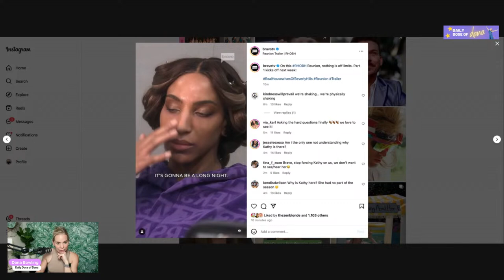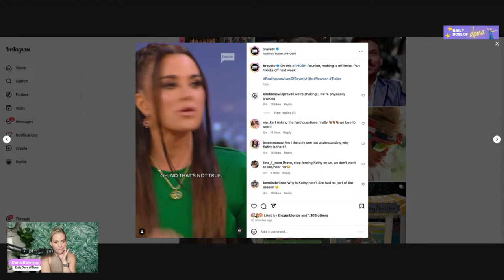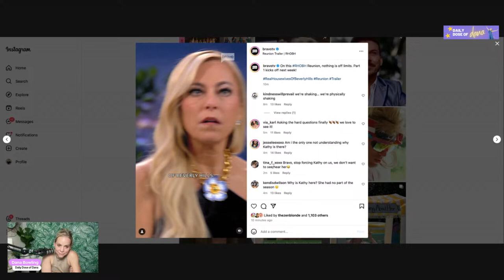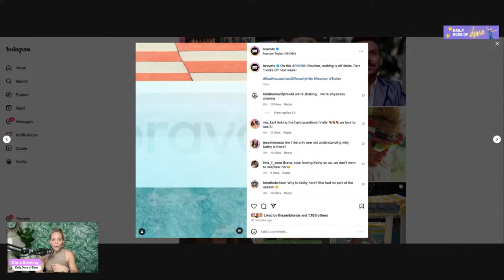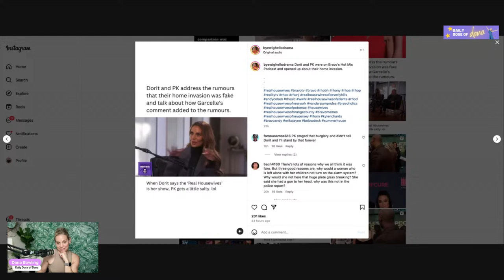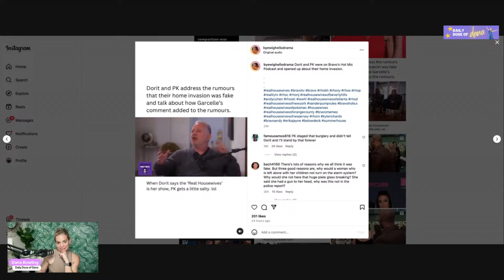RHOBH Reunion Trailer, Jeff Lewis & Zack Peter & Reesa Teesa Updates & VPR Thoughts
0:00 - Negative comments & Jeff Lewis has Zack Peter on his show!!
13:00 - RHOBH Reunion Trailer
29:00 - Wendy Williams
31:00 - Reesa Teesa Tiktok update
42:00 - VPR

THANK YOU FOR THE RATINGS AND REVIEWS!!!

Don't forget to join the Daily Dose of Dana Facebook group!